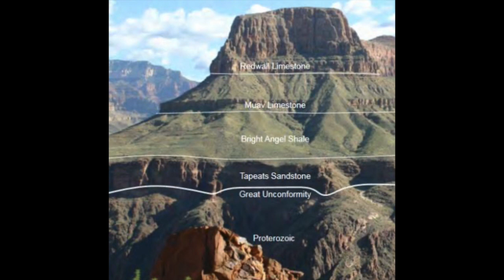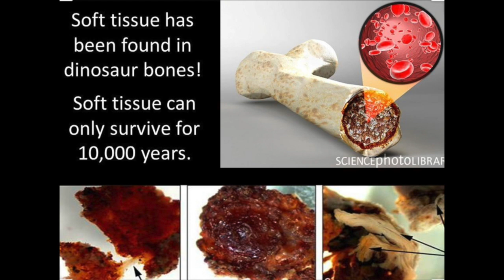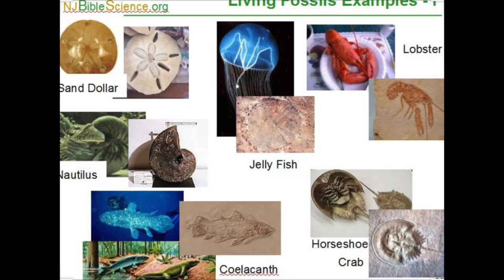Young Earth Creation: The Proof Pt. 2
Thank you for visiting my channel! In this video I dive a little deeper into my reasons for I believe the earth is young. I give scientific reasons from geology, biology, paleontology, and anthropology. This is one of my most comprehensive videos to date!